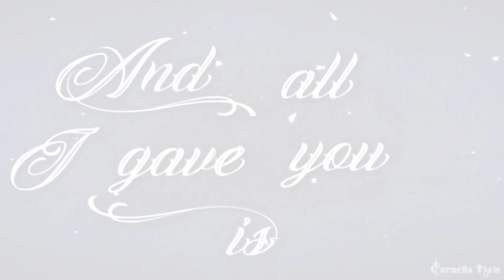D Y N A S T Y [for Irida]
This is w.i.t.c.h. video about Hay Lin.

Song: Dynasty
Artist: MIIA